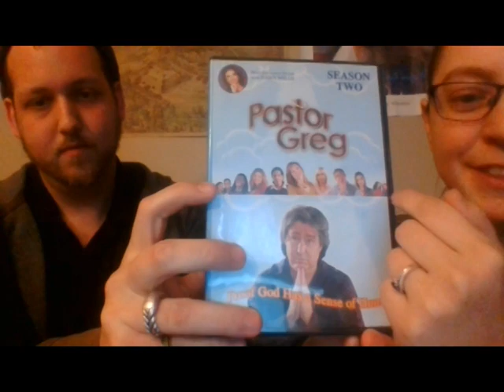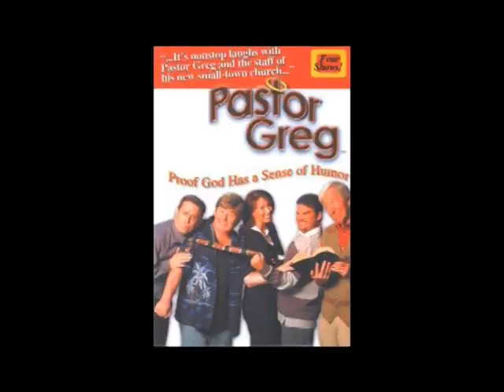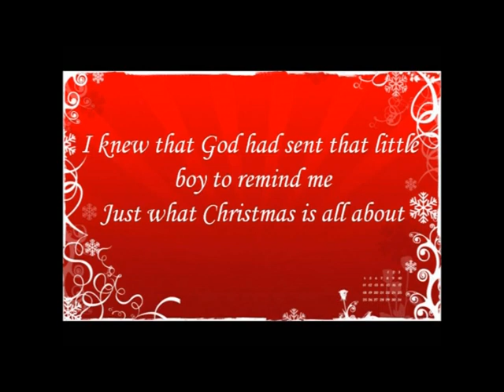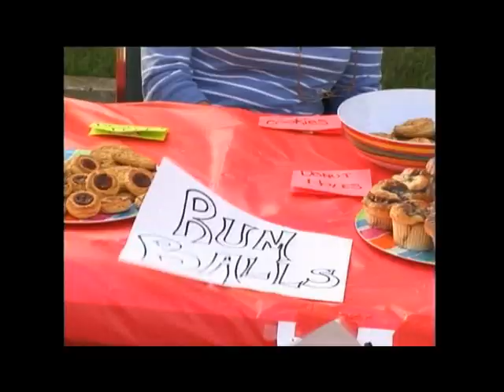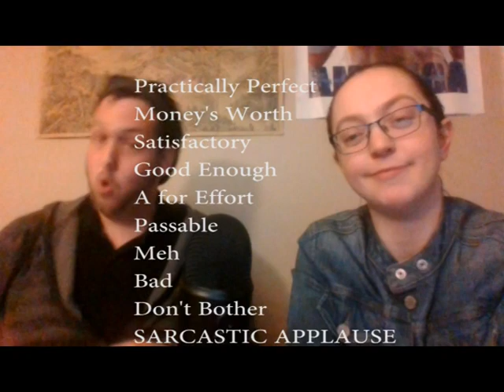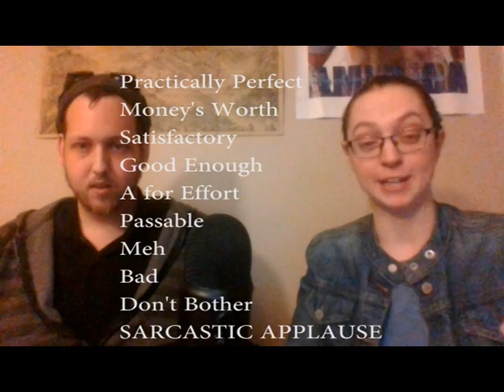Pastor Greg Season 2, Faith on Film review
Stephanie and Nathan look at the second season of Pastor Greg. It can only improve from here, right?

Nathan's Twitter: @NathanSmith30

Theme song: Ode to Joy from "Christmas At The Devil's House"